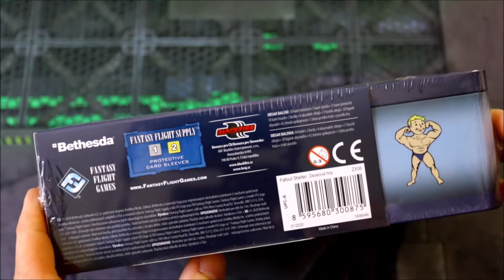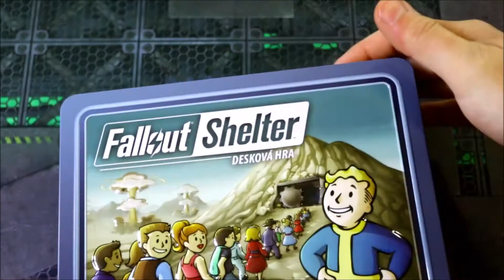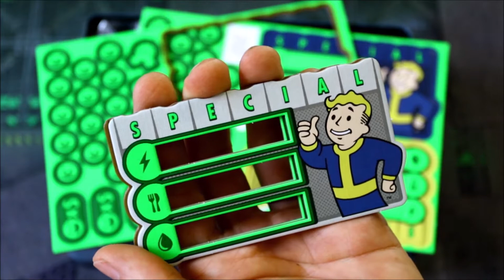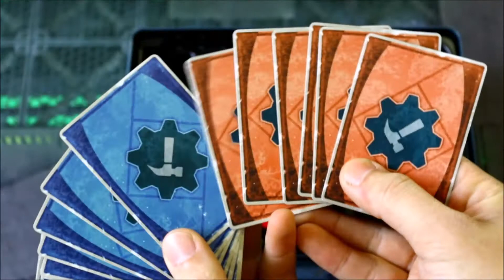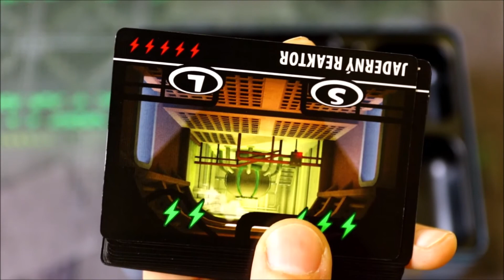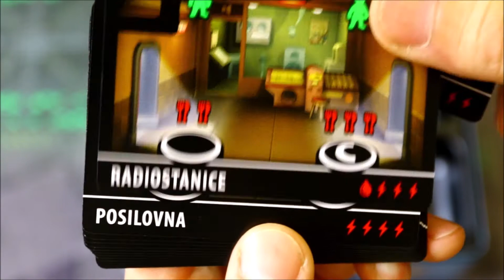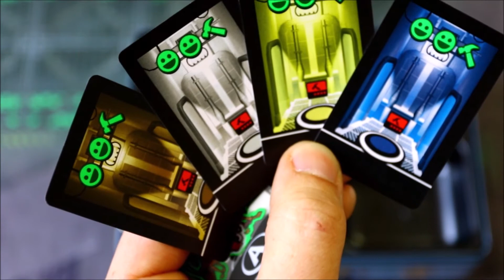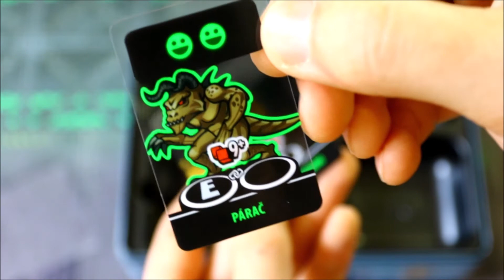Fallout Shelter: Desková hra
detail figurek 18:35